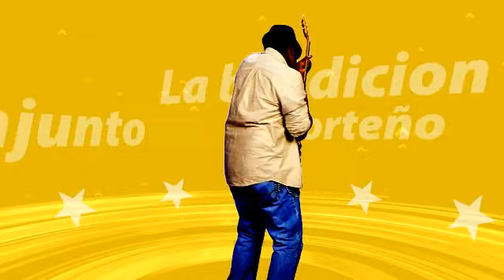Video Title - Created using Flixpress.com